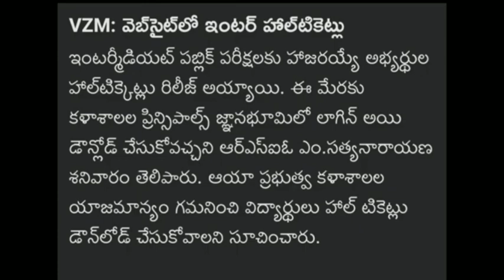Ap Inter Public Exams Hall Tickets Download in your Mobile || పరీక్ష ఎలా రాస్తే Easy గా Pass అవుతారు